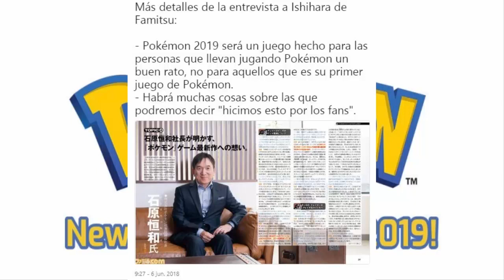En 2019 la octava generación de Pokémon llegará en exclusiva a Nintendo Switch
Os cuento todo lo que se ha comentado en la entrevista de Famitsu, en la que nos confirman oficialmente que el próximo videojuego está diseñado para los fans de pokémon y en exclusiva para nintendo switch.